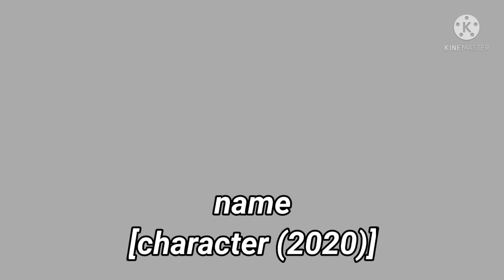all character series (V2)